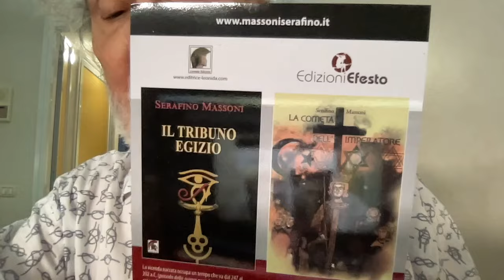RAZZA ITALICA IN ESTINZIONE